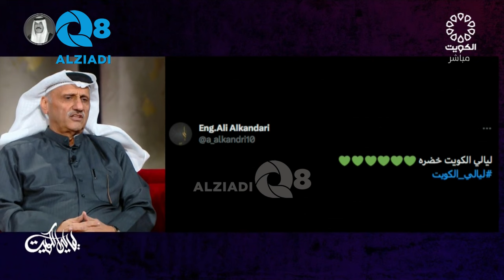برنامج (ليالي الكويت) يستضيف أحمد خلف و ابنه خالد عبر تلفزيون الكويت